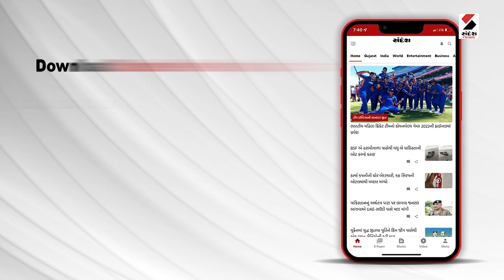Rajkot News | આજી ડૅમ ચોકડી પાસે કૉઝવૅનું ધોવાણ | Heavy Rain | Rain Forecast | Monsoon